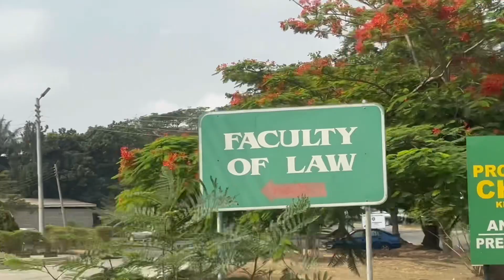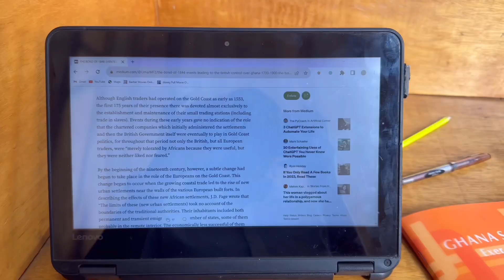UNI VLOG📚: First Week Of University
Hi darlings 🥳, it’s my first week of university. There’s been a lot of new feelings and adjustments I’ve had to make for this transition in my life, and I’m so glad that I have all the love and support from you guys❤️. Hope you love this video

                                                           XOXO Keziah✨

Music from southstreet24media

Snapchat and Instagram @keziahamma